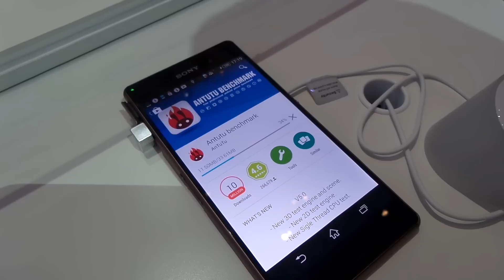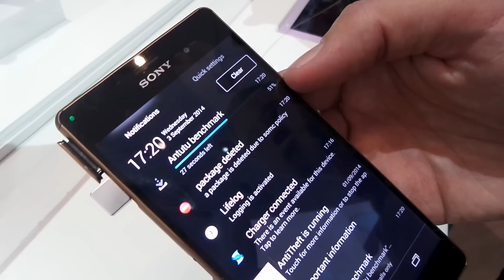Sony Xperia Z3 test Antutu